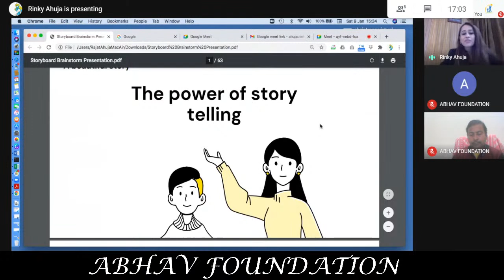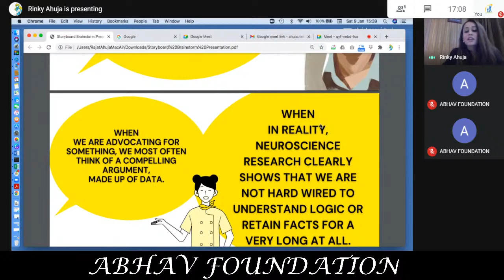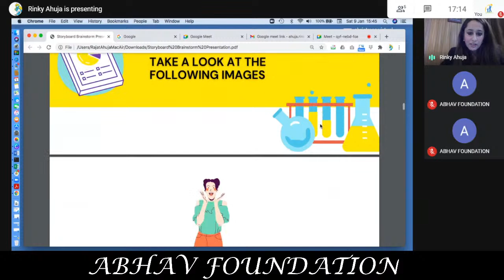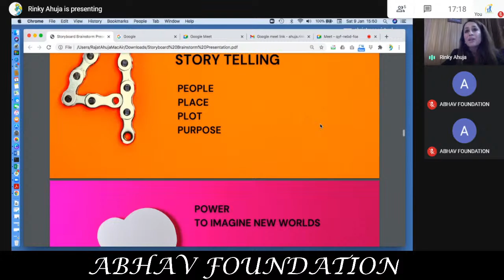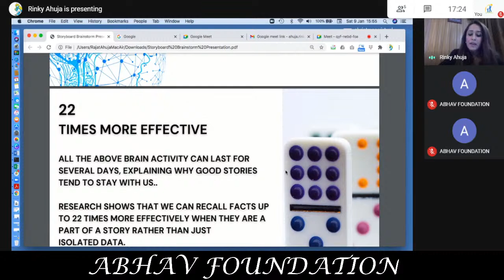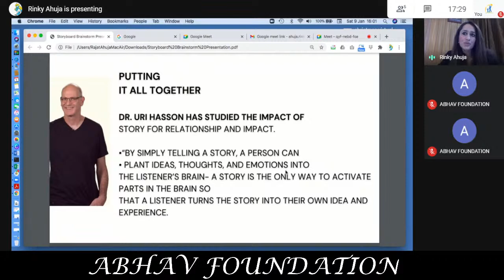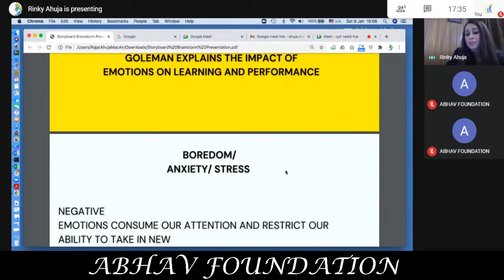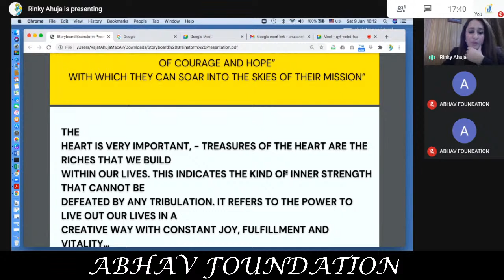The Power of Storytelling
The Atal Bihar Vajpayee Trust, ABHAV Foundation’s
144th One day National webinar on The power of storytelling
By: Dr. Rinky Ahuja Dentist Jammu Jurnal and Cosmetic Dentist J&K India
⏰ From: 5:00 pm (IST)
🔸 E-Certificate will be provided to all the registered  participants who attend the session and fill the Attendance/ Feedback form.